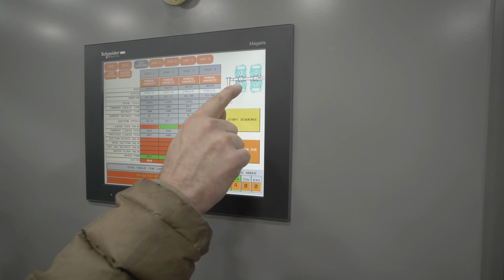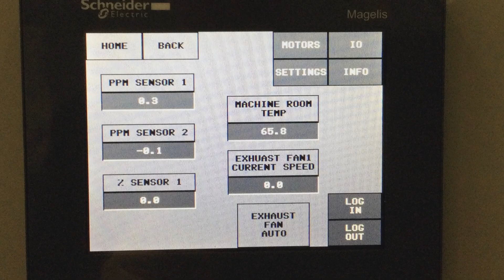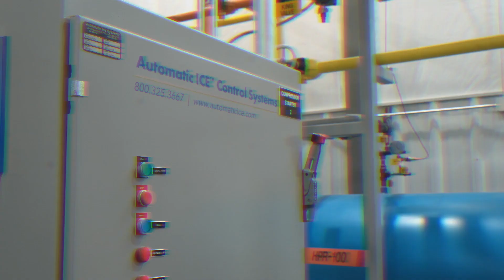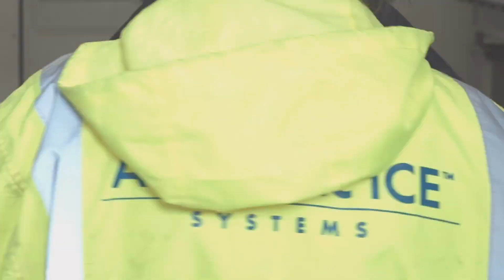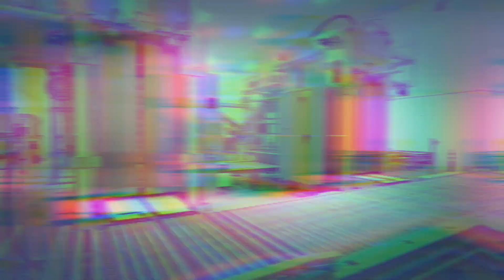Automatic ICE™ Systems Facility Tours: Episode 5 - Yellowstone Ice & Water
EPISODE 5 - YELLOWSTONE ICE & WATER: Join host Doug Carpenter as he takes you on a guided tour of the new Yellowstone Ice & Water packaged ice manufacturing plant in Billings, Montana. In this episode, we learn about Yellowstone's high-capacity ammonia ice-making system, and see how AIS used our latest technologies to yield a space-efficient, highly productive manufacturing platform engineered for flexible growth.

Automatic ICE™ Systems Facility Tours give the viewer an inside look at everything AIS does to keep the ice flowing!

If you would like to learn more about what Automatic ICE™ Systems can do for your facility, please please